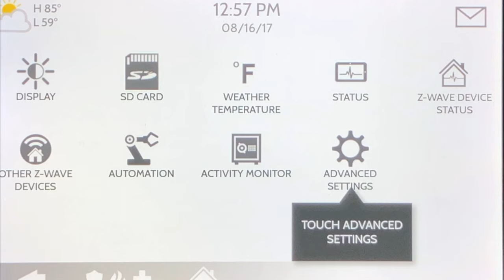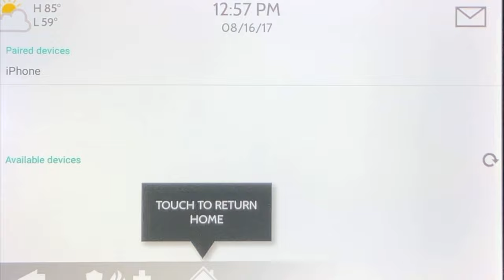Qolsys Training - Bluetooth Disarm